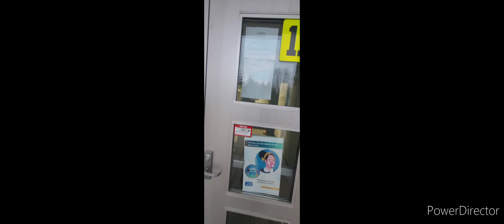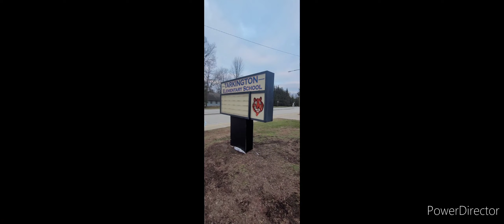What's happening at the former abandoned Tarkington Traditional School in South Bend Indiana?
Tarkington Traditional School permantly closed in 2020, Currently being renovated to be K-6 & Let's take a look!